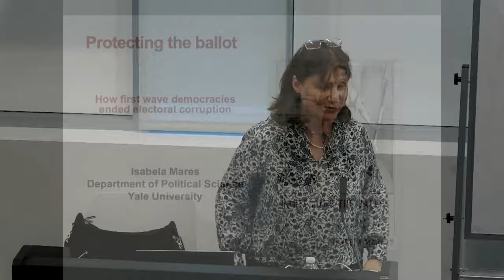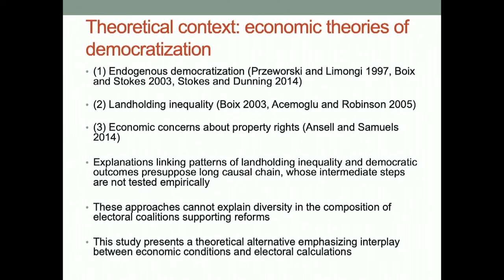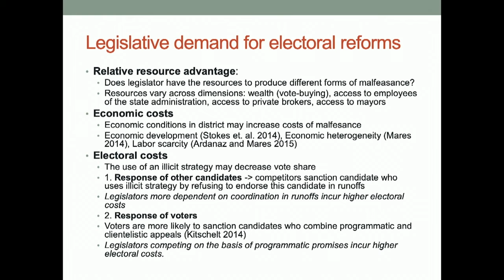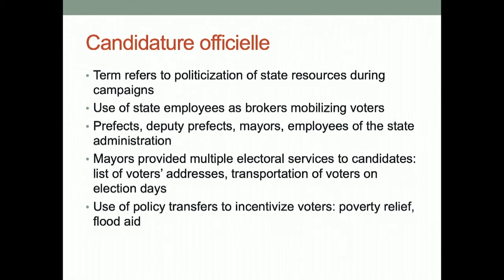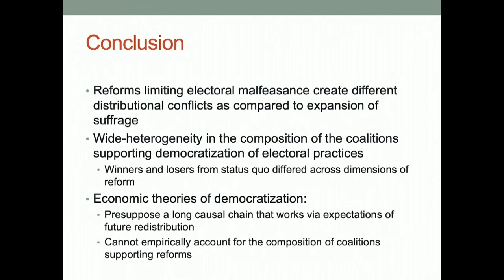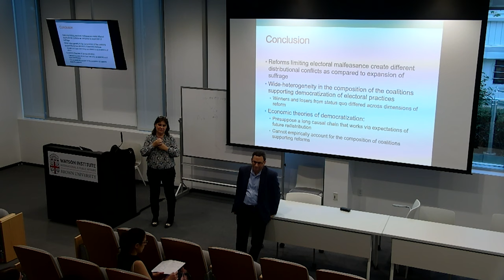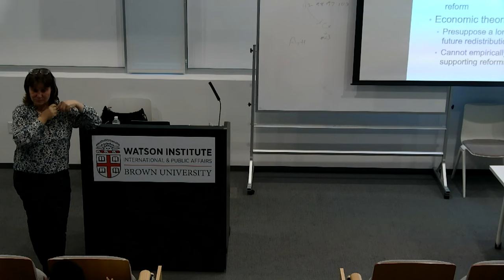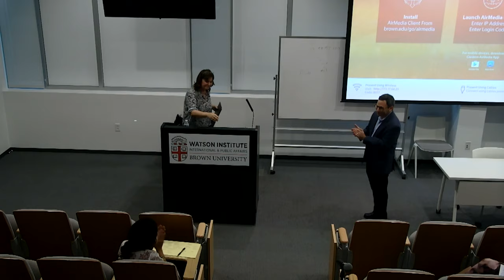Protecting the Ballot: How First Wave Democracies Ended Electoral Corruption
The Political Science Department presents A Distinguished Lecture Series on Emerging Trends in 21st Century Domestic and Global Politics

October 4, 2023 at 4:30pm

Stephen Robert Hall/280 Brook Street with reception to follow

Isabela Mares, Yale University

Between 1850 and 1918, many first-wave democracies in Europe adopted electoral reforms that reduced the incidence of electoral malfeasance. Such reforms came in a variety of forms. Some reforms imposed harsher punishments for bribing or the politicization of state resources during campaigns. Other changes improved electoral secrecy, providing better protection of voters’ autonomy. By mandating the presence of candidate representatives supervising electoral operations, reforms also reduced the incidence of electoral fraud. Drawing on an analysis of parliamentary deliberations and roll call votes in France, Germany, Belgium and the United States, this study explores how these electoral changes came about. It documents how elite splits facilitated the formation of parliamentary majorities in support of electoral reforms. The political composition of these majorities varied across countries and across reform dimension, depending on the distribution of political resources and the economic and electoral costs incurred by politicians with opportunities to engage in malfeasance. Unpacking the electoral determinants of the demand for reforms, the study provides an alternative to theories of democratization that emphasize economic considerations alone.

Isabela Mares is the Arnold Wolfers Professor of Political Science and the Director of the European Union Center at Yale. She specializes in the comparative politics of Europe. Professor Mares has written extensively on labor market and social policy reforms, the political economy of taxation, electoral clientelism, reforms limiting electoral corruption. Her current research examines the political responses to antiparliamentarism in both contemporary and historical settings.

Professor Mares is the author of five books. These include The Politics of Social Risk: Business and Welfare State Development (New York: Cambridge University Press 2003), Taxation, Wage Bargaining and Unemployment (New York: Cambridge University Press 2006), From Open Secrets to Secret Voting (New York: Cambridge University Press 2015), Conditionality and Coercion: Electoral clientelism in Eastern Europe (co-authored with Lauren Young, Oxford University Press 2018) and Protecting the Ballot: How First Wave Democracies Ended Electoral Corruption (Princeton: Princeton University Press 2022).

The Politics of Social Risk was awarded the Gregory Luebbert best book in comparative politics award by the American Political Science Association and the best book in European Politics by the Council for European Studies. Conditionality and Coercion was awarded the William Riker award for Best Book in Political Economy by the American Political Science Association, the Best book in European Politics and was a runner up for the Gregory Luebbert Award. Her articles have been awarded best prizes by the APSA sections on Comparative Politics, Representation and Electoral Systems and History and Politics, among others. Professor Mares is a Member of the American Academy of Arts and Sciences and a fellow of the Simon Guggenheim Foundation.